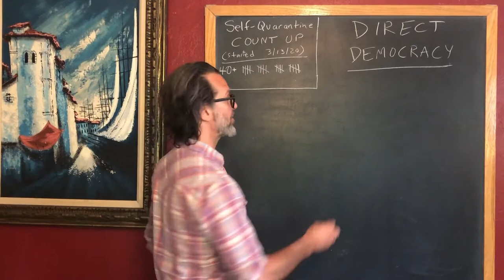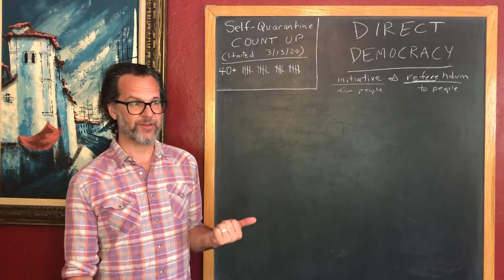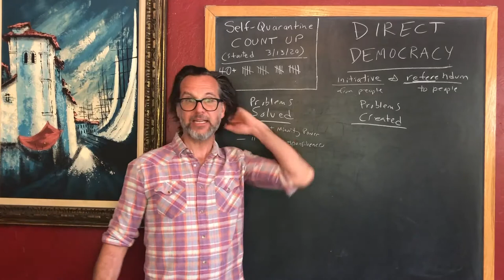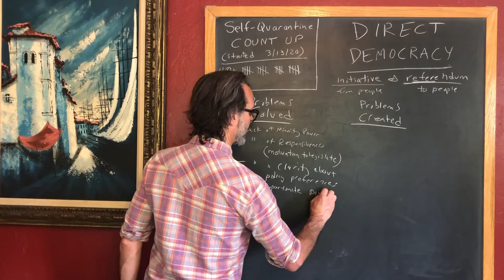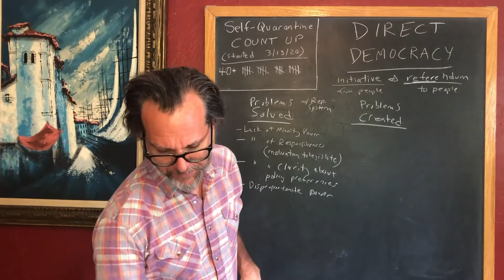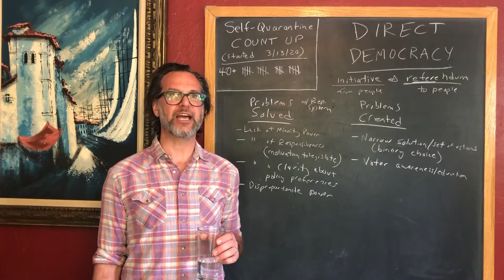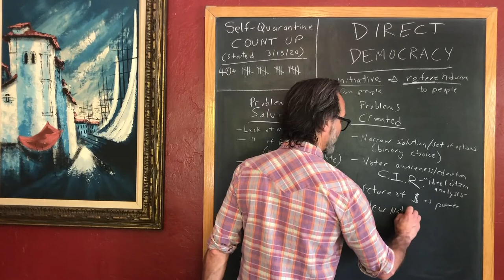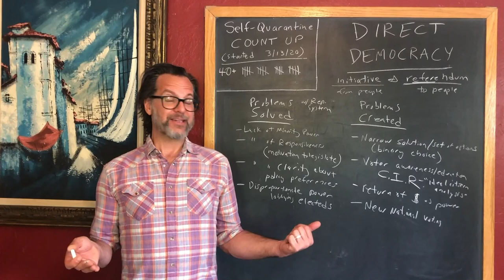Direct Democracy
PS 419: Political Reform -- Lecture 11
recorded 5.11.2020